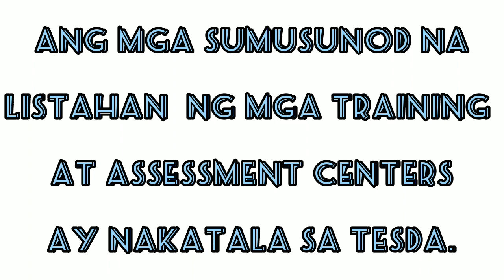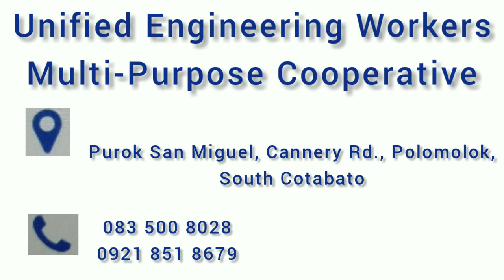HEO-Forklift NCII | Listahan Ng Training & Assessment Centers | Buong Bansa.